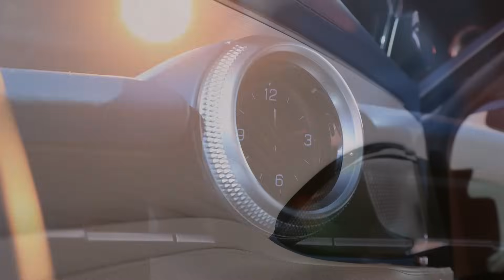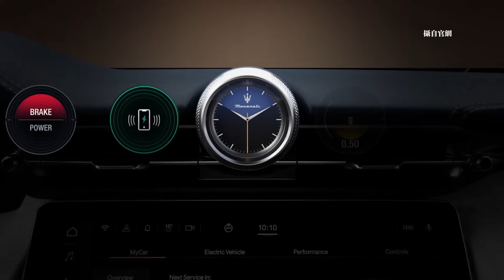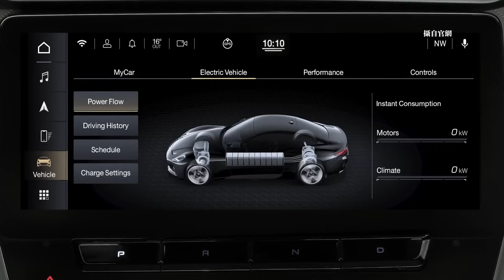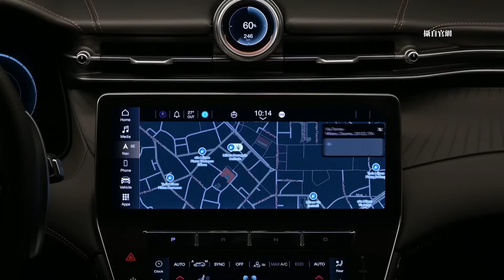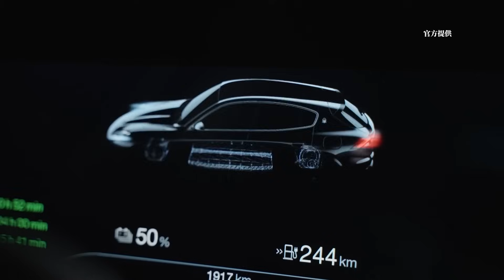【499 萬元起？Maserati電動車抵台啦！】 電動跑車、電動休旅 強勢登台：Grecale Folgore實用兼具義式奢華、GranTurismo Folgore 760匹大馬力 流線又永續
00:00 Maserati電動車帥氣攻台
01:00 跑車外觀盡顯義式奢華
01:30 車內音響直上頂級品牌
03:06 內裝細節都是質感
06:43 休旅車水箱護罩亮點
08:20 休旅車外觀設計細節